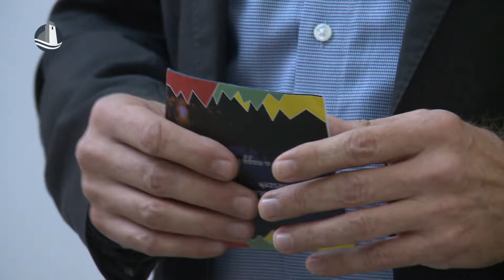Rajzpályázatot hirdetett a Beretta Molla Szent Johanna cserkészcsapat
Rajzpályázatot hirdetett az Mosonmagyaróvár 1-es számú Beretta Molla Szent Johanna cserkészcsapat rajzolni szerető gyermekek és fiatalok számára. A pályázat témája az” Anya mint példakép” volt, névadójuk, az édesanyák, az orvosok és a meg nem született gyermekek védőszentje születésének 100. évfordulója alkalmából. A pályázatra összesen mintegy 170 alkotás érkezett.